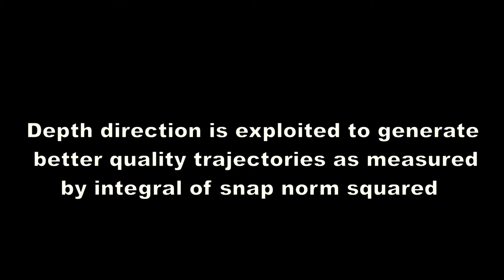Single Stroke Light Painting with a Quadrotor Robot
Title: Single Stroke Light Painting with a Quadrotor Robot
Authors: Kejia Ren and Paul G. Kry